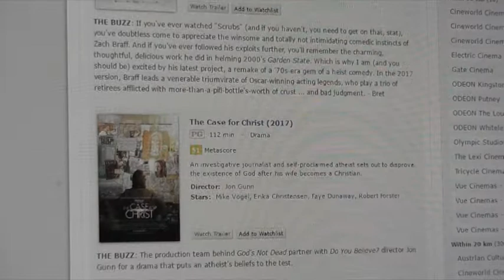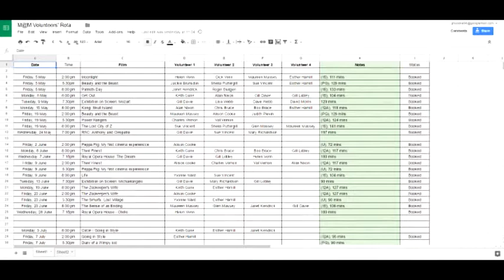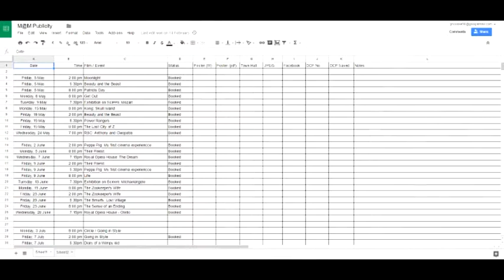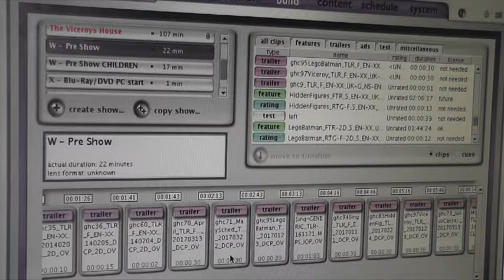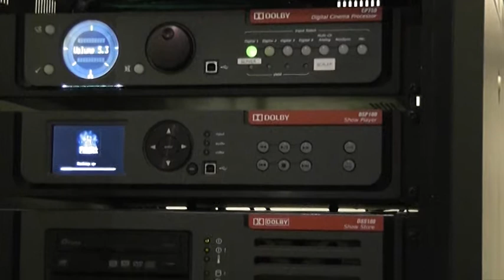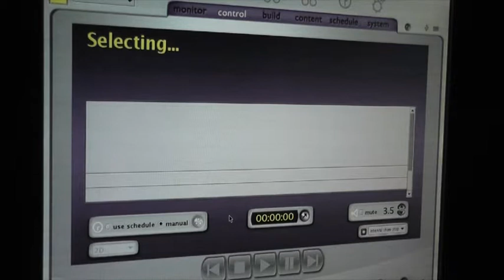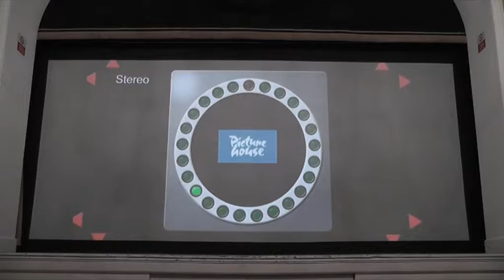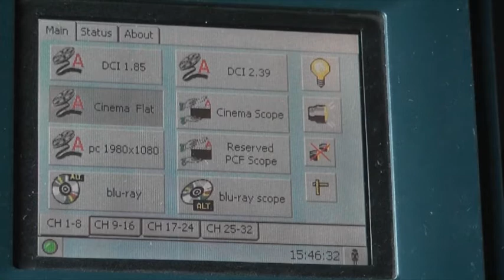Malmesbury Cinema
A film produced for Malmesbury Carnival 2017 outlining the development of Malmesbury's cinema "Movies@Malmesbury"